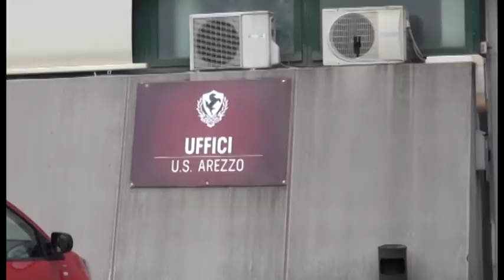Gatto: "niente di firmato per la cessione dell'Arezzo,stiamo valutando la migliore offerta"